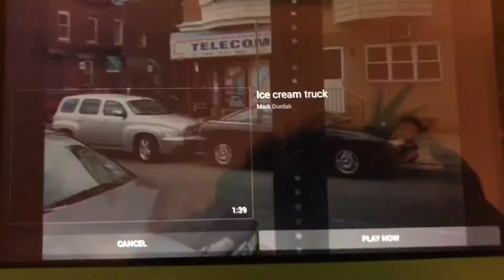Ice cream truck 5 31 20